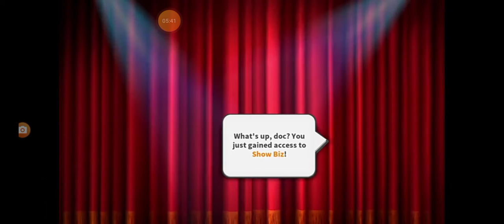LOONEY TUNES WORLD SHEEP RAIDER (2022) 😳👍 Novooooos